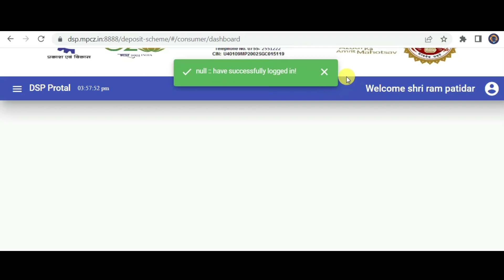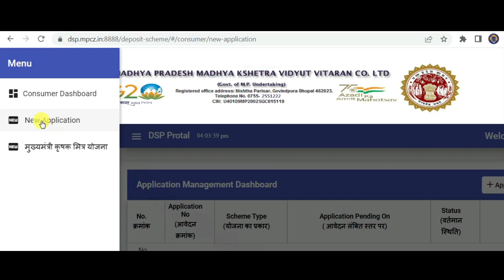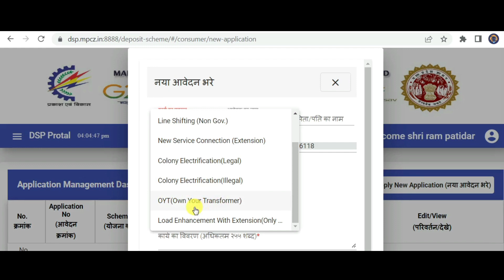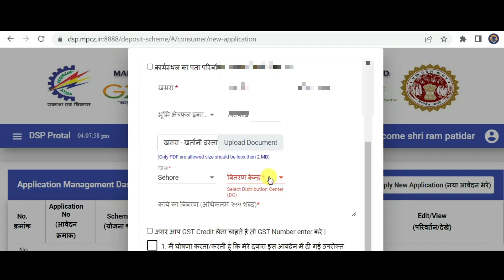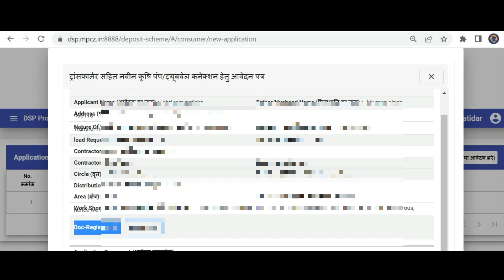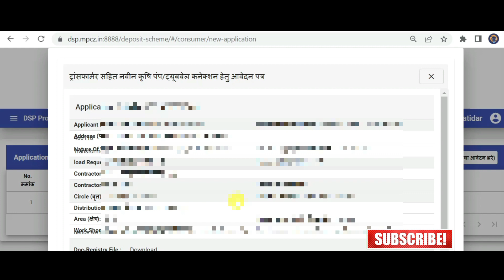Transformer Yojana Mp l Mp Transformer Anudan Yojana 2023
Mp Transformer Yojana l Dp Ka Form Kaise Bhare

Please follow and like  to link

Chapter added
0:00
0:50 Thumbnail Description
1:5 Registration Process
5:6 Final Submitted

Tage

2023
transformer anudan
transformer anudan yojana kab
chalu hogi
mukhyamantri anudan
transformer yojana
transformer anudan yojana
2023

View all